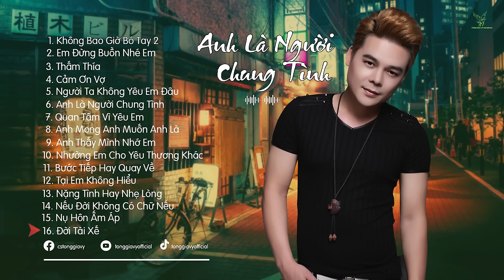ANH LÀ NGƯỜI CHUNG TÌNH | NHẠC TRẺ MỚI TUYỂN CHỌN HAY NHẤT 2023 | NHỮNG BẢN BALLAD TUYỂN CHỌN 2023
PLAY PLIST:

1. Không Bao Giờ Bó Tay 2
2.  Em Đừng Buồn Nhé Em
3. Thấm Thía
4. Cảm Ơn Vợ
5. Người Ta Có Yêu Em Đâu
6. Anh Là Người Chung Tình
7. Quan Tâm Vì Yêu Em
8. Anh Mong Anh Muốn Anh Là
9. Anh Thấy Mình Nhớ Em
10. Nhường Em Cho Yêu Thương Khác
11. Bước Tiếp Hay Quay Về
12. Tại Em Không Hiểu
13. Nặng Tình Hay Nhẹ Lòng
14. Nếu Đời Không Có Chữ Nếu
15. Nụ Hôn Ấm Áp
16. Đời Tài Xế